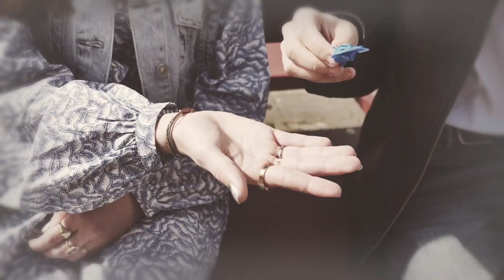Zoete liefde, korte clip over een echtpaar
We zien het zoete leven van een weduwe. Ze leerde haar man kennen op een station: alles begon met een snoep. Steeds was haar man attent om haar haar lievelings snoep te geven. Nu haar man dood is is haar dochter erbij, en ze denkt er nog aan.